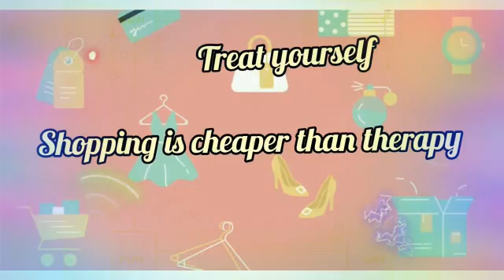myMinu ~ India Exclusive Cloth Collection Shop for kids and adults.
Fashion is like eating, you shouldn't stick to the same menu.